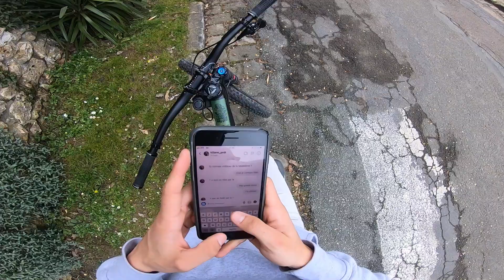RAW, CLIP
petit video à la rache, en attendant les vacances :)